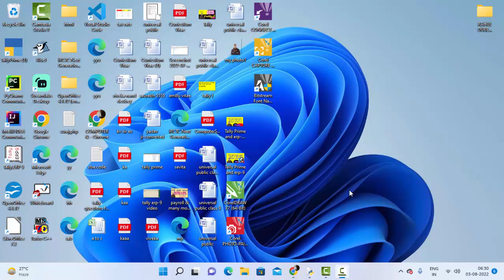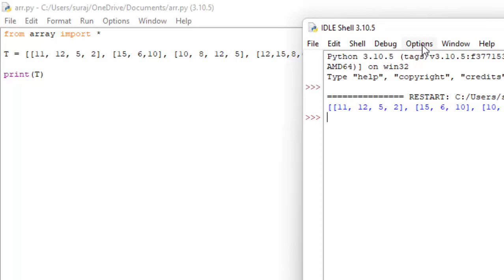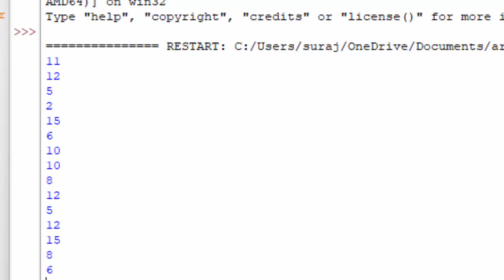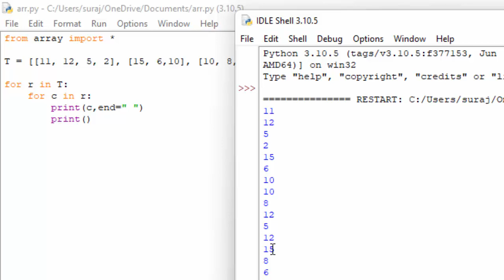2d array in Python@COMPUTEREXCELSOLUTION